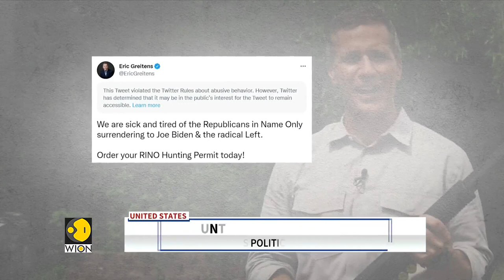US: Missouri Senate Eric Greiten's campaign against 'RINO', promotes political violence in video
At a time when gun violence has become a paralyzing issue for the Biden administration, a Republican Senate candidate from Missouri has uploaded a video calling for political violence.